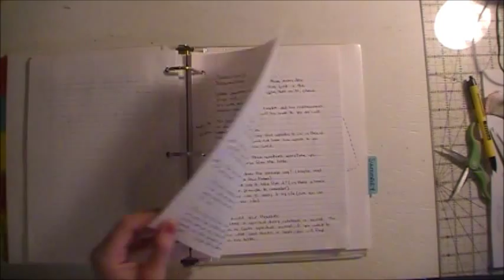Draw NearTo God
Hi everyone,
Hope you are all doing well. Today I am sharing a sermon with you about you can be closer to God
Many hugs and God Bless
Stacy